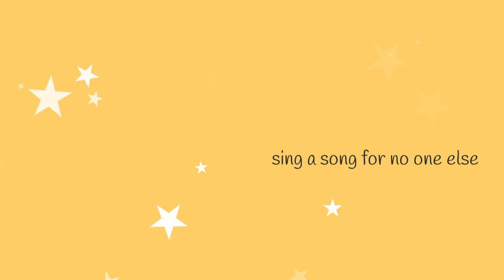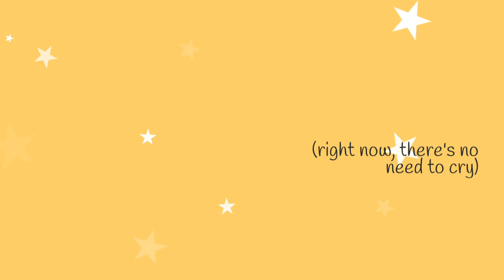【Oliver】Black Sheep【Short Original Song】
Music, art: cora

College is going okay. I'm having trouble with time management and I still don't really know how to study... orz. There are people I get along with, but I still haven't made any actual friends, so it's a bit lonely. But I do have my online friends, still, so it's not so bad! Anyway, for philosophy class, we have to share an idea we learned in the class that we think would benefit people. So here's that idea in the form of a song~! ᴵ ᶠᶦᵍᵘʳᵉᵈ ᴵ'ᵈ ˢʰᵃʳᵉ ᶦᵗ ʷᶦᵗʰ ʸᵒᵘ ᵍᵘʸˢ ᶦᶰˢᵗᵉᵃᵈ ᵒᶠ ˢᵗᵃᶰᵈᶦᶰᵍ ᵒᵘᵗ ᵒᶰ ᵃ ˢᶦᵈᵉʷᵃᶫᵏ⋅ It's based on something Marcus Aurelius  (a Roman co-emperor guy) wanted to focus on doing in his life. Basically not worrying about dumb things, thinking critically about what other people say, and letting other people be.

I don't know if you'd be able to tell, but I tend to get in a lot of arguments with people over dumb things (like what Luka V4x's E.V.E.C. really is, lol)... Things like that, when you think about it, are really pointless because we're going to know in a few months or less anyway. Even in the cases of other things, is it really going to matter a year from now? If it isn't, then why bother?

The other thing he wanted to do is not fawn over people just because they talk the talk, which I can completely get behind. Skepticism is great, y'all! If something turns out to be untrue, you don't look dumb in the end! (Which is part of why I like VO; everyone there is so skeptical ♡)

Oh yeah, the title! That'll probably make more sense in the full version (when/if I make it, orz).

(On another note: I had to transpose this song downward for Oliver. It's my first time transposing a song... lol. It was just way too high so I shifted it down by three. Also, I wanted to try realism again~)